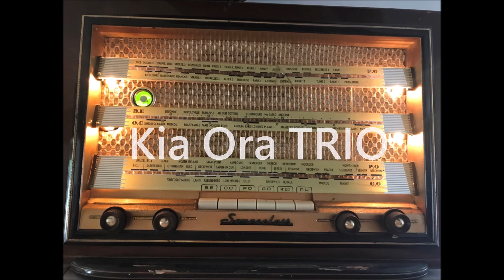Rythme Gitan - Kia-Ora - Jazz Manouche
KIA ORA - En Trio - Rythme Gitan - Morceau de Jo Privat - 1947